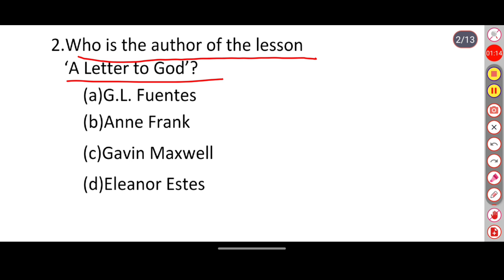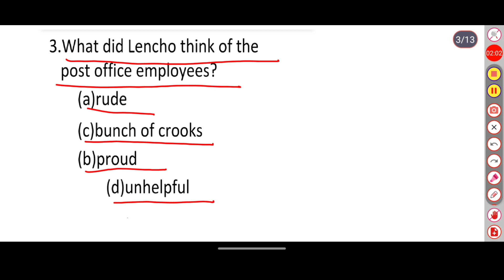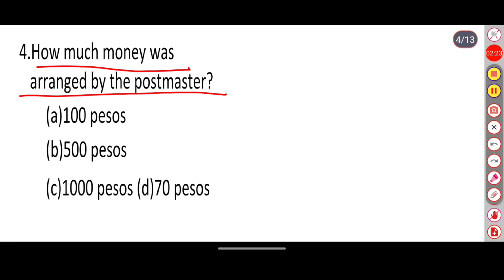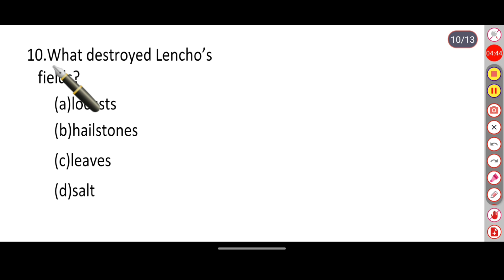A letter to God MCQ|English board preparation|Daily revision series question bank|Mpboard|class10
Textual MCQ|English first flight board preparation|Daily revision series questn bank|Mpboard|class 10

इस सीरीज में मैं हर रोज कोशिश करती हूं एक रिवीजन वीडियो बनाने का, जिसमे इंग्लिश क्वेश्चन बैंक की ग्रामर के सॉल्यूशन और उन्हें समझाती हूं, जिससे आप अपने बोर्ड एग्जाम में इंग्लिश में भी अच्छे नंबर ला सको और आपका इंग्लिश ग्रामर का डर भी खत्म हो सके